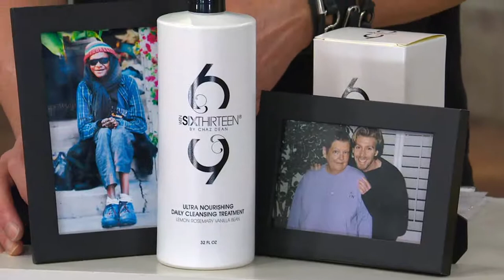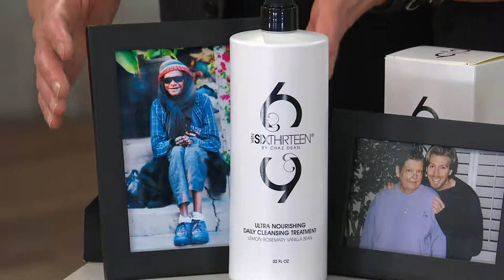WEN by Chaz Dean SixThirteen Home & On theGo Cleansing Kit with Mary Beth Roe